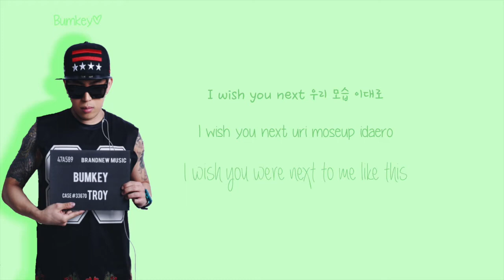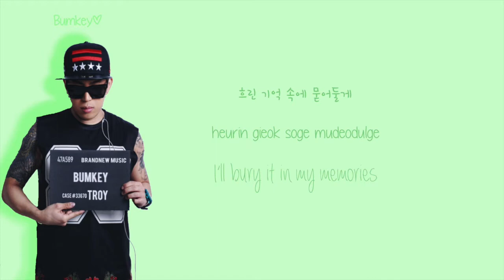BUMKEY (범키) - When I Saw You [Hwayugi OST Part 2 | Han/Rom/Eng Lyrics]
Always behind of you~

BUMKEY When I Saw You Lyrics (From Hwayugi also known as Korean Odyssey OST Part 2)

**NOTICE: The english translation might be off because I did it through google translate and doing my best for it it make sense! Lmk if I need to fix any sections!**

Sorry for not posting per usual :/ I'm always so busy now, that making one video just takes up too much time. Hwayugi is a modern spin-off of the Chinese classic, Journey to the West. So far it's really interesting and the soundtrack is nice too!